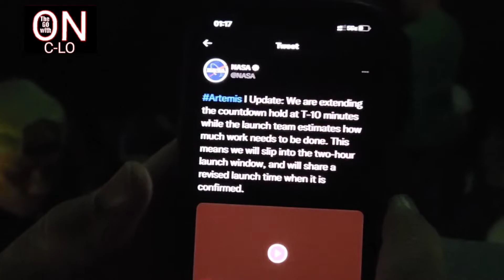My first time seeing a Rocket Launch! ARTEMIS 1 Pre/Launch/Post Rection VLOG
Filmed on Tuesday November 15, 3022. We were at the Space View Park in Titusville, Florida.  I filmed my Pre/Launch/Post reaction of ARTEMIS from the Kennedy Space Center. History in th3 making of a unmanned rocket heading to the moon.